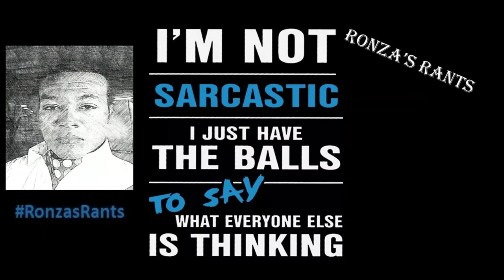10 Year Challenge - Ronza's Rants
On this edition of Ronza's Rants, Ronza is confused about the 10 year challenge. He's looking for clarity on what we are looking for in this challenge because the posts are all over the place. 10 years wasn't too good to some.